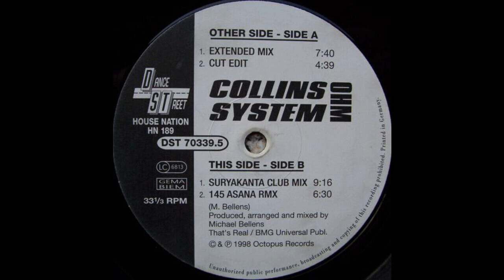Collins System - Ohm (145 Asana Rmx)